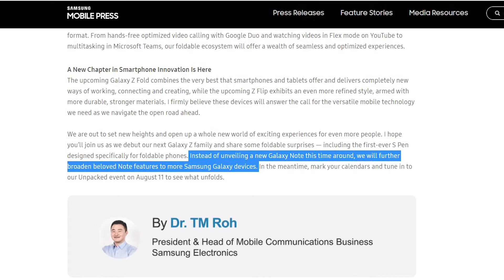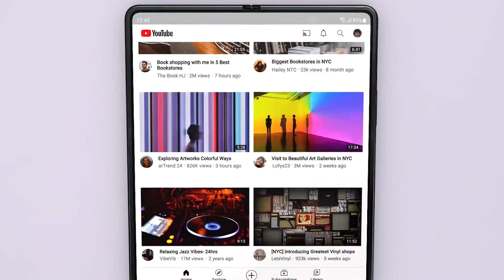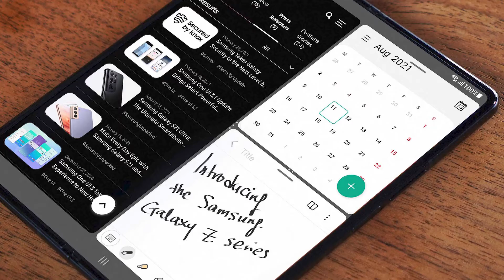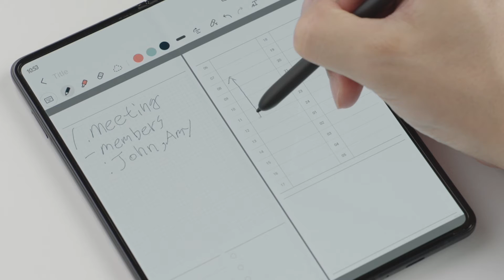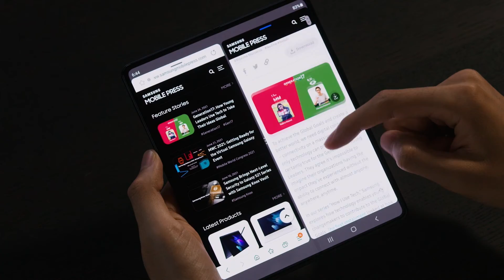Galaxy Z Fold 3 vs Galaxy Note 20 / 21 / S21 Ultra: No suficientemente mejor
Comparo el Galaxy Z Fold 3 vs Galaxy Note 20 Ultra y Galaxy S21 Ultra para determinar cómo este celular plegable podría reemplazar al Galaxy Note 21 que nunca llegó. Recopilo las características del Galaxy Z Fold 3, precio y especificaciones para entender cómo es mejor que un Galaxy Note 20/21 Ultra y Galaxy S21 Ultra, pero también cómo se queda corto... las cámaras, S Pen, experiencia de uso, precio, resistencia y más.

0:00 Intro
0:17 Galaxy Z Fold 3: Características y especificaciones
0:24 Galaxy Note 21 / Note 22
1:10 Vale la pena un nuevo Galaxy Note
1:21 Galaxy Z Fold 3 vs Note 20/21/S21 Ultra
1:23 Mejor consumo de contenido
1:47 Multitarea
2:18 Soporte o trípode
2:49 Procesador Snapdragon 888
3:18 Celular plegable
3:43 Z Fold 3 no tan bueno como Galaxy Note
3:51 Resistencia al agua IPX8 vs IP68
4:45 S Pen
5:22 Cámaras principales
6:12 Incómodo
6:30 Precio Galaxy Z Fold 3 vs Note 20 Ultra
6:53 Conclusión